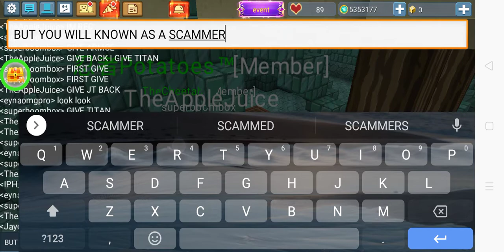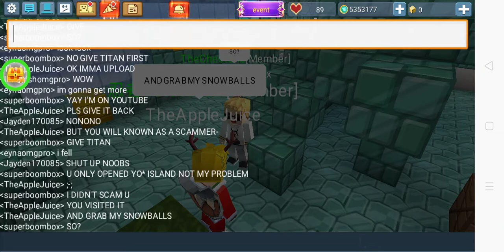please add private your island option pls bmgo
not edited
cause of that shit